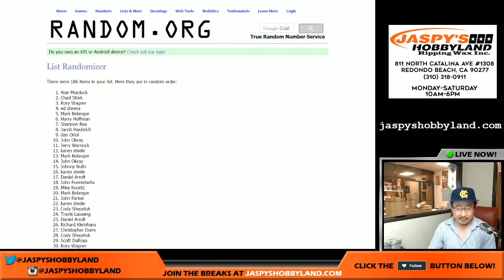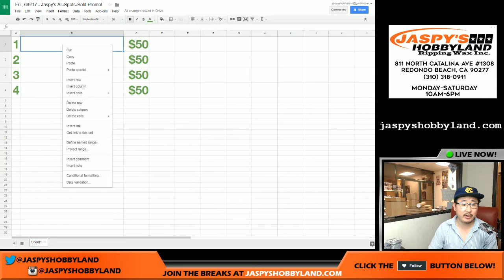Fri., 6/9/17 - Jaspy's All-Spots-Sold Promo!